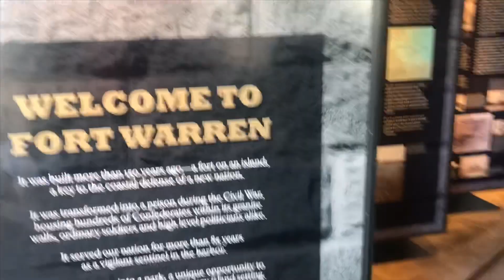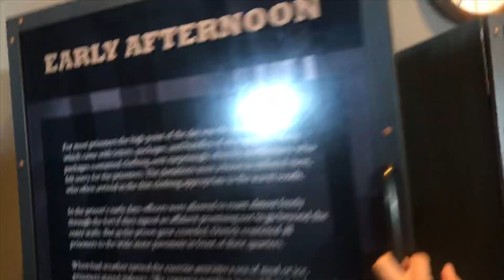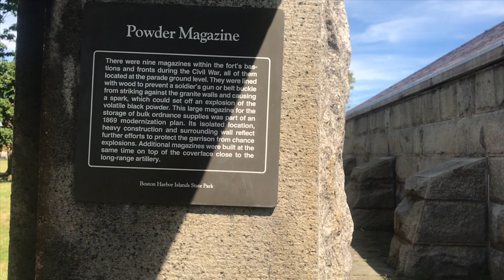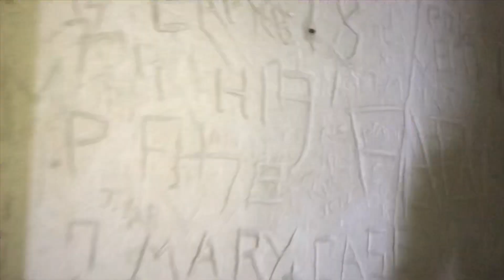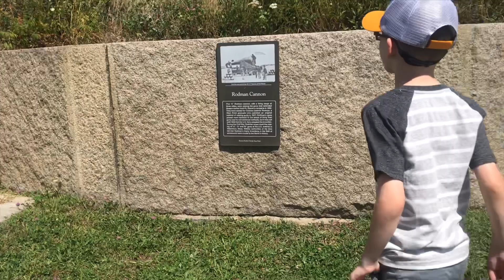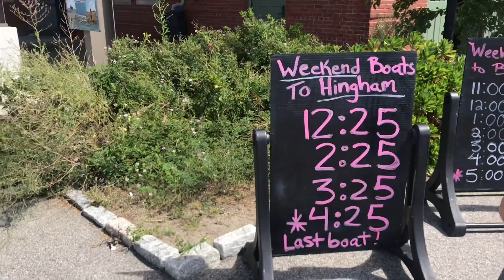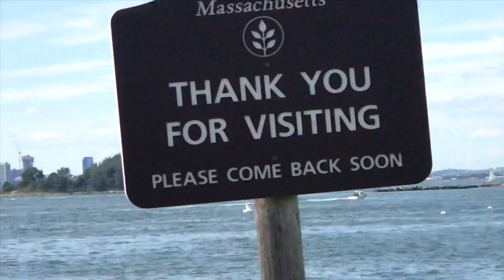Visit to George’s Island in Boston Harbor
Hey Dad takes it to the sea and travels to the historic George’s Island in the Boston Harbor